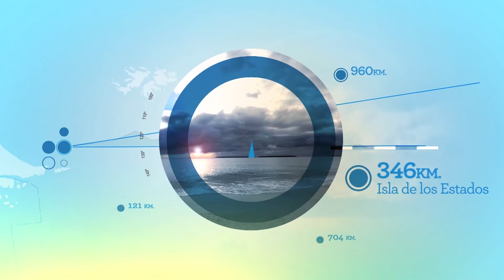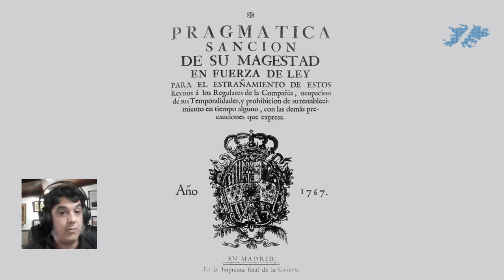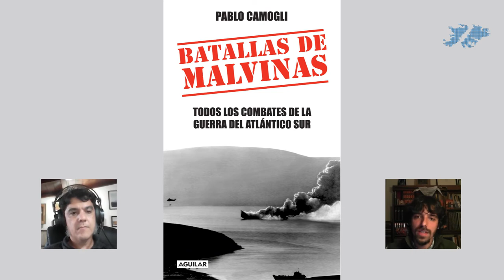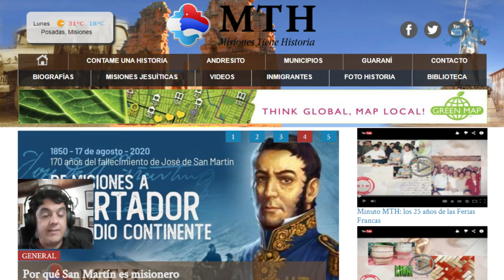Ciclo Soberanía y Memoria "Uriel Erlich"-Misiones y la defensa de la soberanía Argentina en Malvinas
En el marco el Ciclo Soberanía y Memoria realizado por el Museo Malvinas e Islas del Atlántico Sur el 23 de julio de 2021, se transmite en vivo por nuestra página de Facebook y YouTube.

Invitado: Pablo Camogli - Historiador e Investigador